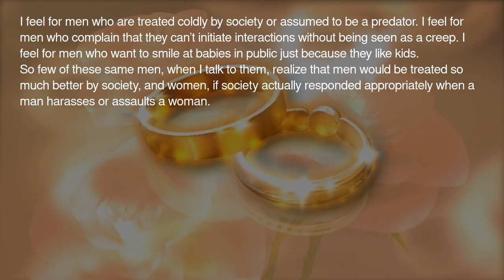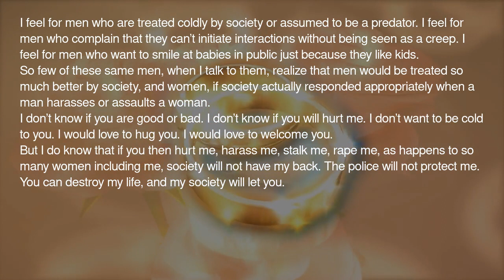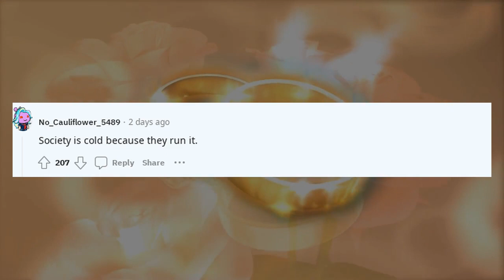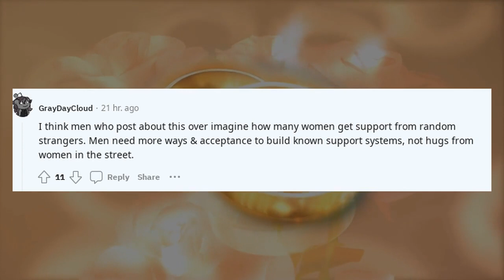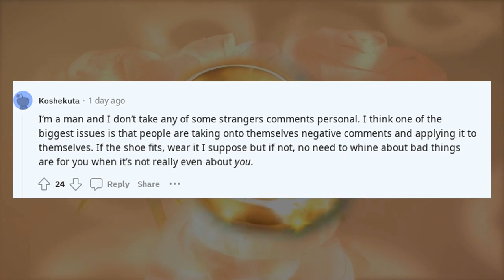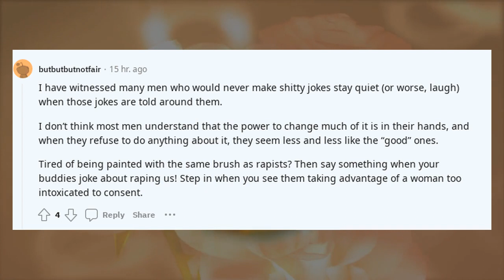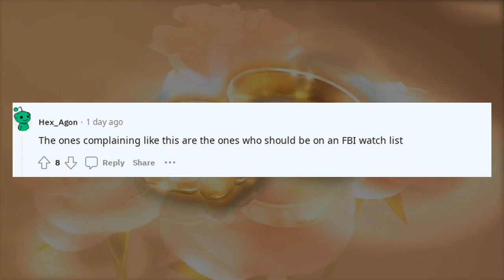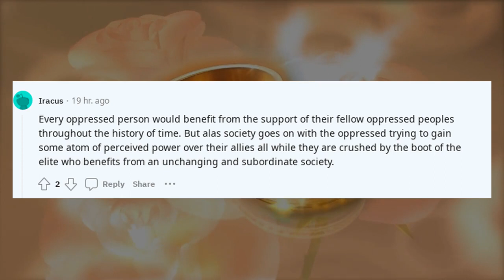Reddit confessions secrets | Men feeling society is cold to them